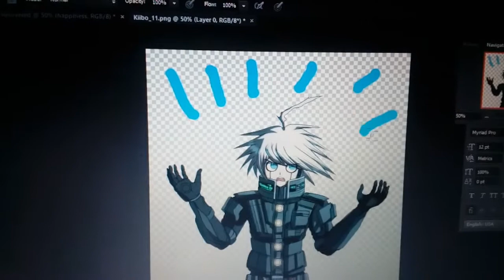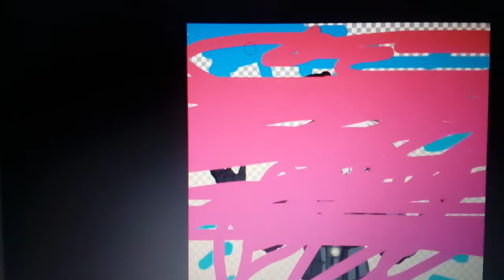K1-B0 unused execution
Rip keeboy
Lol so many dislikes